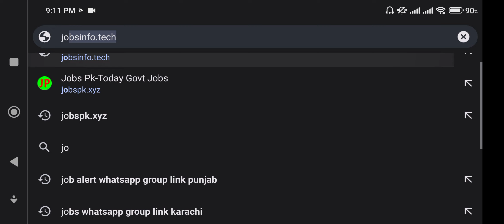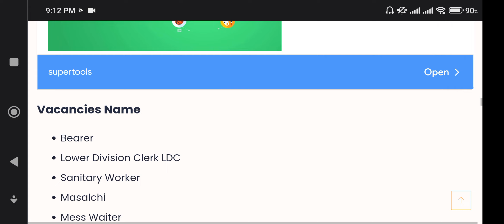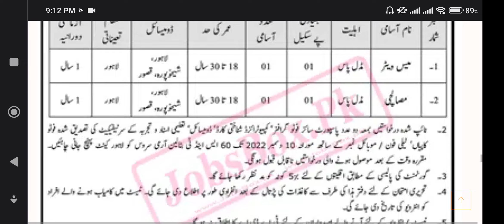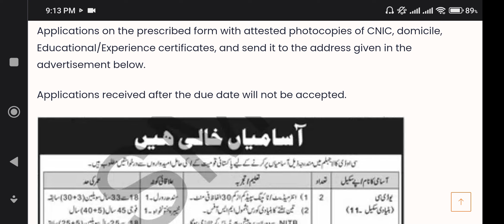join pak army as civilian jobs in December 2022 | latest govt jobs | new jobs 2022 in Pakistan today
latest pak army civilian jobs 2022